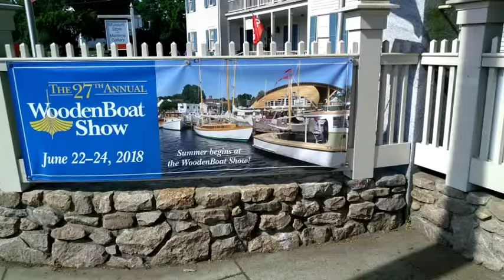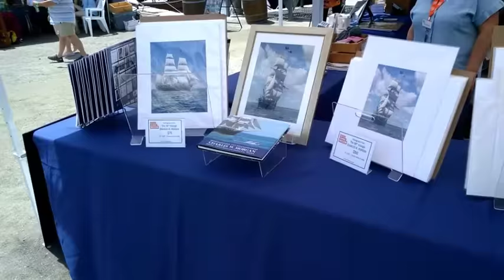2018 WoodenBoat Show at Mystic Seaport Museum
WoodenBoat Show, Mystic Seaport Museum,   wooden boats